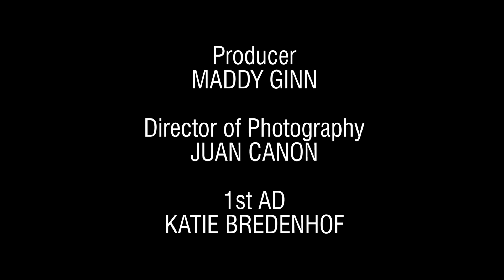Mile High | A short stoner comedy film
My first film in film school! Hope you guys enjoy this masterpiece of amateur filmmaking by 19 year old Brayden when he thought he was Judd Apatow.